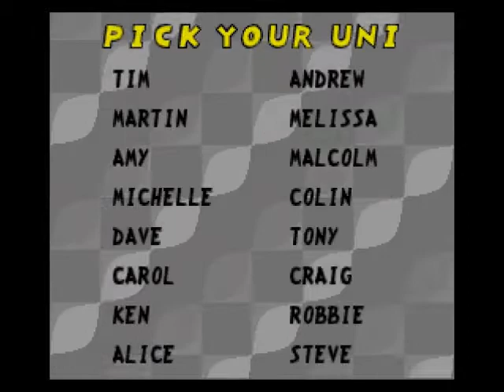Let's Try Uniracers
...Well, holy crap. That was unexpected.

Follow the Perogie!